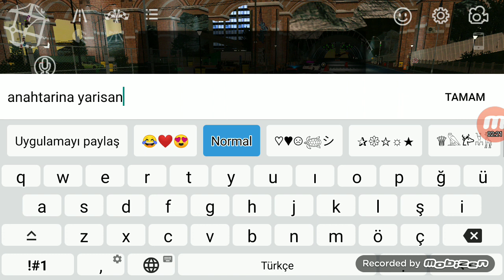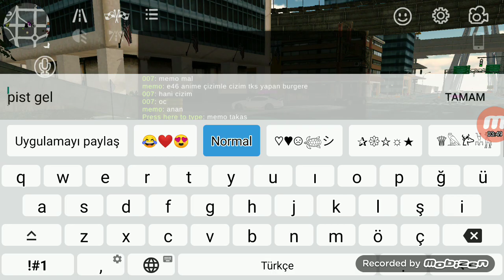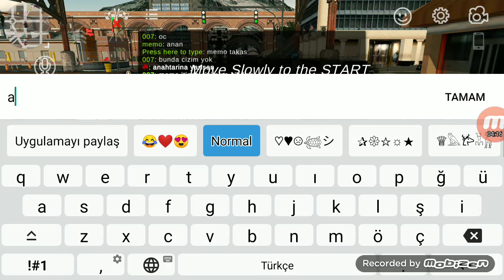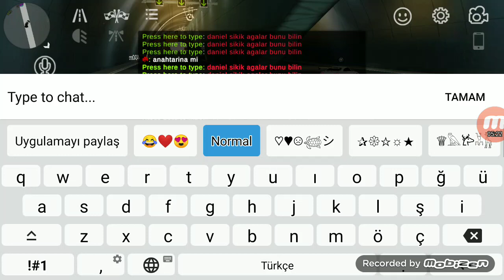CAR PARKİNG İLK VİDİOMDA SİZE GARAJİMİ GOSTERDİM